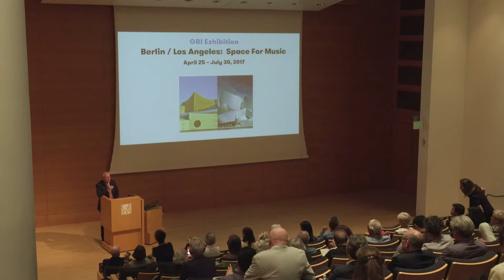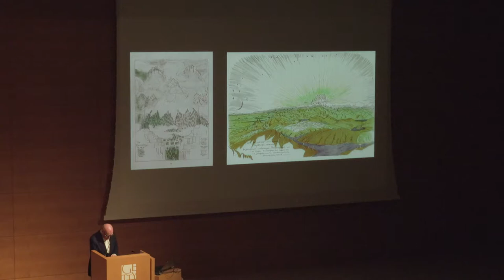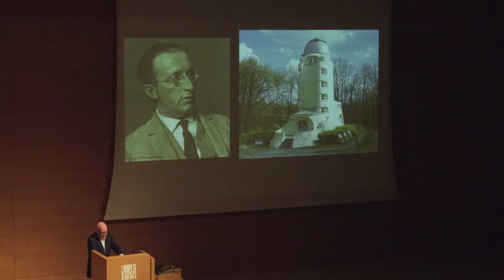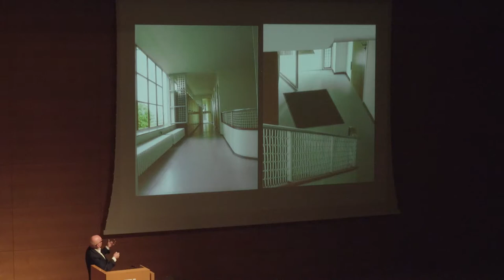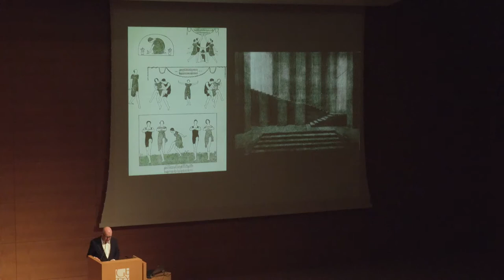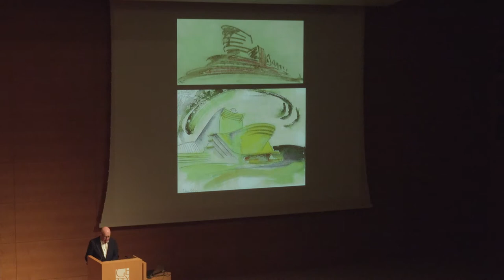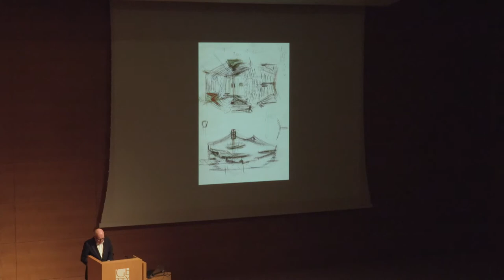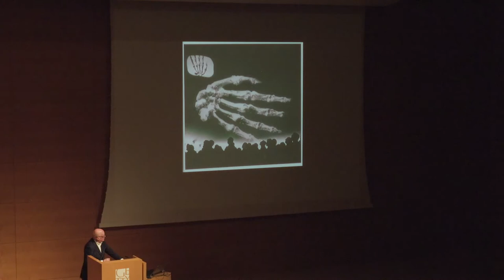Choreography of the City: Hans Scharoun's Philharmonie as a Landscape of the Mind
July 12, 2017, The Getty Center
Lecture by Kurt W. Forster
Welcome by Thomas W. Gaehtgens

Despite striking differences, Los Angeles and Berlin have many commonalities. Both have large, diverse populations and share a public perception that has been shaped by music and film. The most unexpected connection between them resides in two buildings for music performances—the Berlin Philharmonic (Berliner Philharmonie) (1963) and Walt Disney Concert Hall in Los Angeles (2003). The key to this affinity is the architect Hans Scharoun (1893–1972), whose Philharmonie reinvented architecture from three archaic forms: the mountain, the cave, and the tent.

In this lecture, Kurt W. Forster discusses how the Philharmonie reconfigures the very notion of a concert hall.

Kurt W. Forster is a professor of history of architecture at the Yale School of Architecture. In 1984, he became the founding director of the Getty Center's History of Art and the Humanities, now the Getty Research Institute.

This lecture complements the exhibition "Berlin/Los Angeles: Space for Music," on view at the Getty Research Institute from April 25 to July 30, 2017.